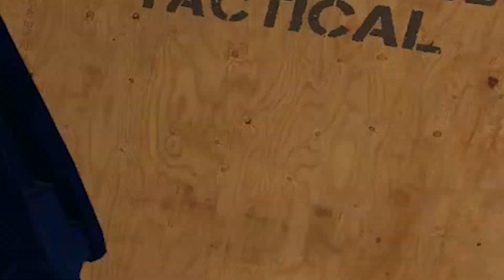「虹彩六號」 哈士奇的R6日常(307)--Maestro邪眼飄浮術，但我不知道有甚麼用...